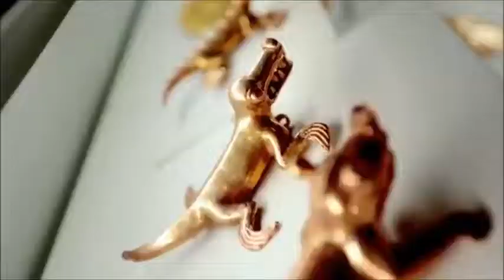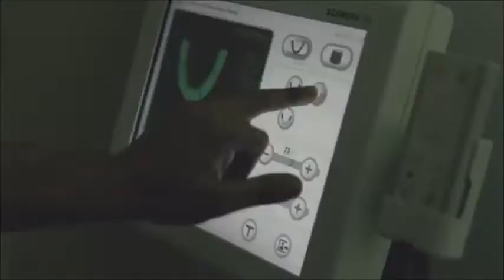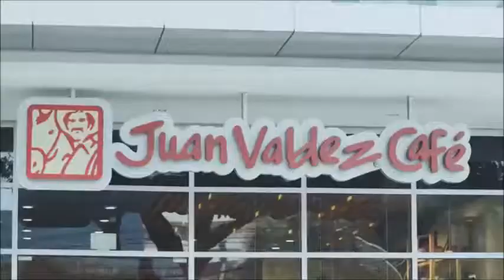Certified Dentist in Costa Rica Certified Dentist in Costa Rica Dentist Costa Rica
Dentist, Dental, Costa Rica, Certified, Accredited, Dentistry,

In Costa Rica, dental tourism has grown tremendously over the last two decades, and this growth can be explained by the esteemed tradition of dentistry in this Central American nation.

Our Office is located in San José Costa Rica, Rohrmoser from president Oscar Arias house 50 meters West #36.